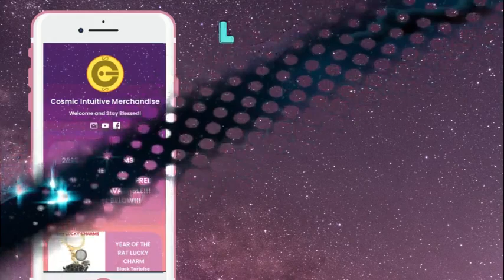Kapalaran Tagalog horoscope ngayon December 17, 2021 lucky number Daily horoscope Cosmic Intuitive